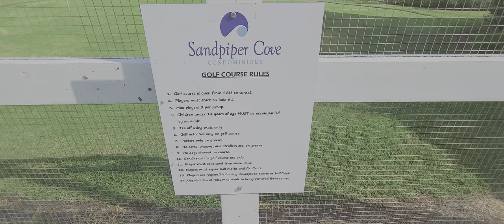Unit 1055, '23-24 season, walkthrough.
Unit 1055 walkthrough for season 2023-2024.